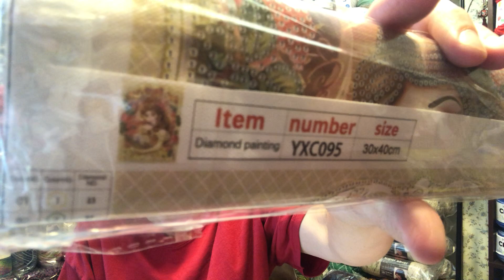Sparkle Bag prize, One Day Saving diamond paintings, and looking for a yarn..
Sparkle Bag prize, One Day Savings diamond paintings, and looking for a Crafters Secret yarn in Hot Rose color.